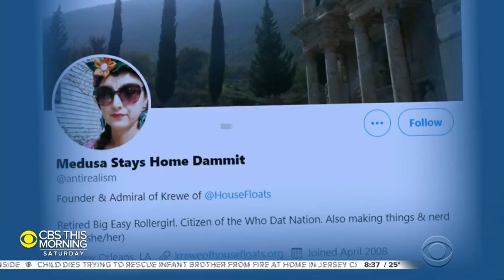Houses in New Orleans are transformed into Mardi Gras floats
For the people of New Orleans, Louisiana, Mardi Gras is more than just the world's biggest free party. It is the throbbing, pulsing, beating heart of the city's culture. But the coronavirus pandemic put much of that on hold after the city of New Orleans announced on Friday that the city would close all bars, ban the sale of to-go drinks, and halt all large gatherings from February 12 to February 16. Despite the COVID-19 restrictions, the ever-creative residents of New Orleans have found a whole new canvas for their artistic expression. Jamie Wax has the details.